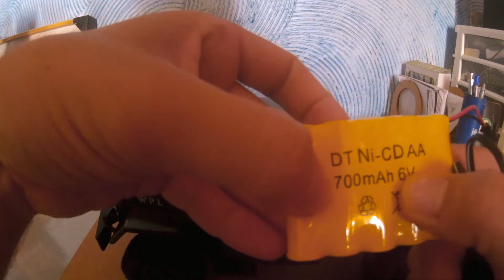Umboxing e Review - Caminhão Militar RC WPL 1:16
Fala meus queridos!!! Bora para um video diferente? Hoje vamos falar sobre um Caminhao 4x4 militar com escala 1:16.